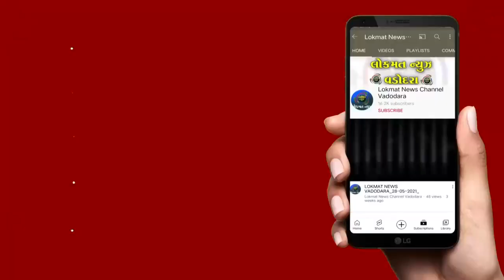સમા વિસ્તારમાં સ્પાની આડમાં ધમધમતા કુટણખાણા પર સમા પોલીસે દરોડા પાડી બે લોકોની ધરપકડ કરી